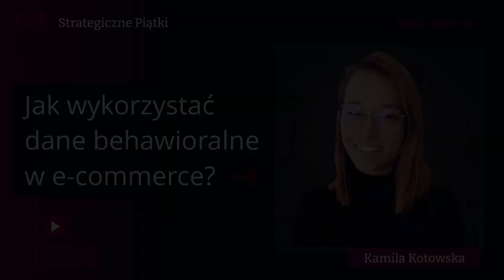Wyższa konwersja dzięki danym behawioralnym? Kamila Kotowska [Strategiczne Piątki]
Chcesz zaprojektować strategię marketingową dla Twojej firmy? Dołącz do uczestników warsztatu z tworzenia strategii marketingowej. Zajrzyj na stronę:

W tym odcinku rozmawiam z Kamilą Kotowską o wykorzystaniu danych behawioralnych do zwiększenia konwersji w e-commerce.

Chcesz zweryfikować swoje dotychczasowe działania marketingowe?
📞 Zadzwoń do mnie: 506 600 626

Nowy odcinek w każdy PIĄTEK!

Działamy!

👋 Nazywam się Dawid Czoska i zwiększam efektywność marketingu. Działam strategicznie.